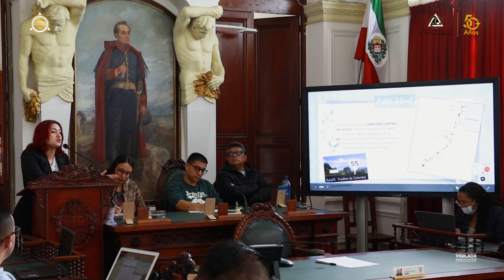Socialización del Proyecto de la Escuela de Enfermería Corpista en Zipaquirá